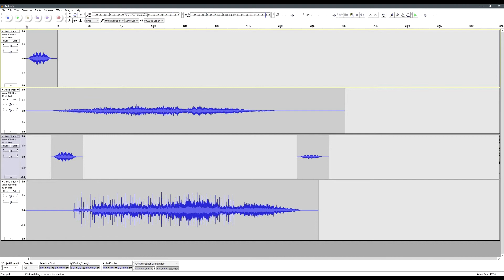music 3: roufe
reversed organ sample flicking between Eb sus and G sus. tidy drum beat.